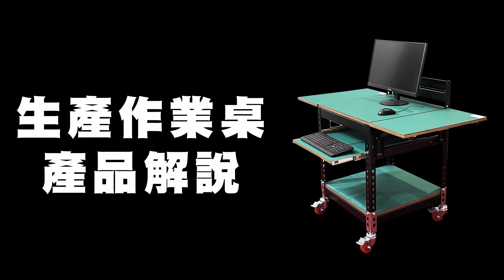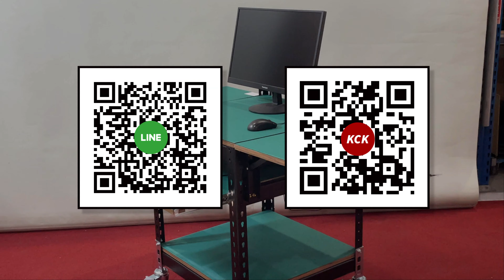可力爾 雙煞PU輪組介紹 及 生產作業角鋼車-產品解說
0:00 intro介紹
0:11 雙煞PU輪組介紹
1:24 固定輪組於柱體
2:09 煞車操作
2:14 生產作業桌產品解說
3:57 輪子安裝注意事項

今天小編為大家帶來「生產作業角鋼車」的產品解說，一起來認識這個讓您提升工作效率的角鋼車吧!

生產作業角鋼車 產品編號:09280011

可力爾 免螺絲角鋼架 專業提供企業界收納方案
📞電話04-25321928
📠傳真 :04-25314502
📍實體店：台中市潭子區崇德路5段37號